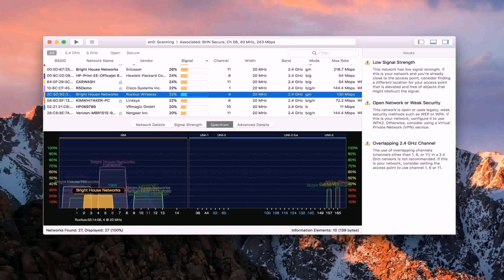40 X 80 House Plans In Pakistan